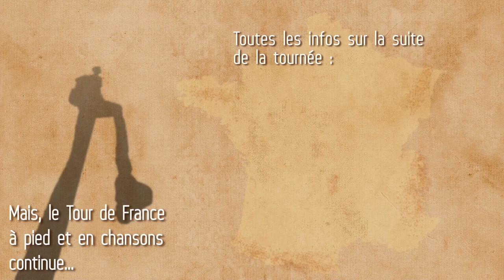[Manu Galure} Florilège 3 des vidéos en Chemin de l'An 1 (2017-2018)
Manu Galure - Tour de France à pied et en chansons 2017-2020
Retrouvez toutes les vidéos "En Chemin" de Manu Galure sur la Carte du Tour de France à pied et en chansons